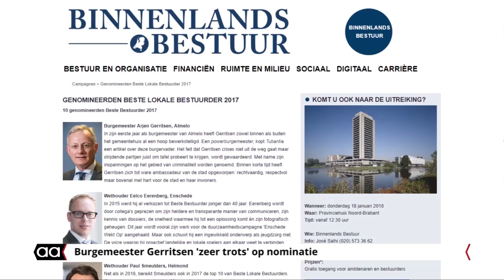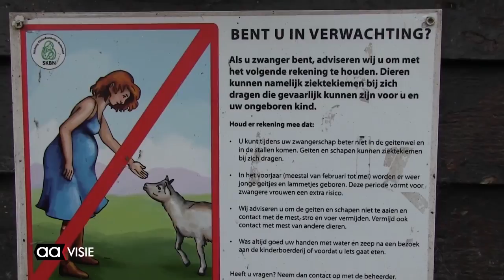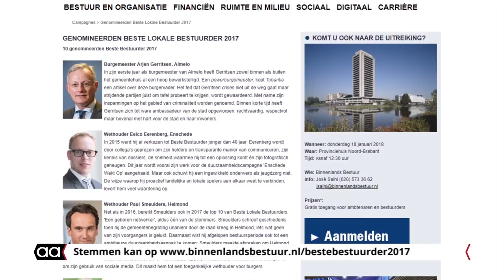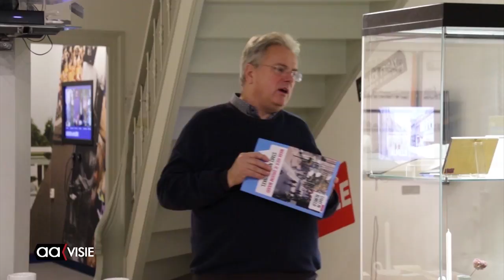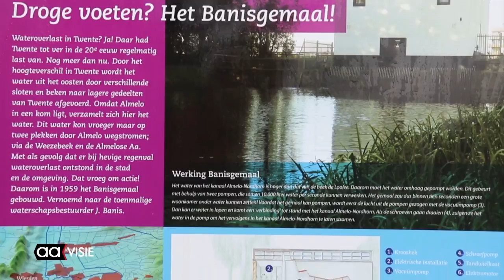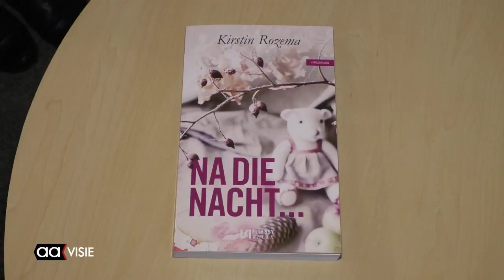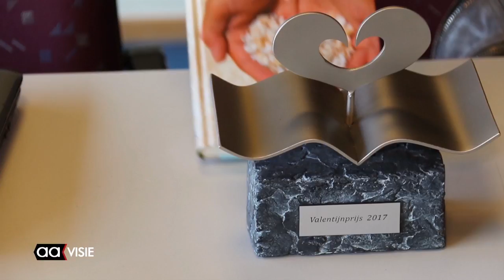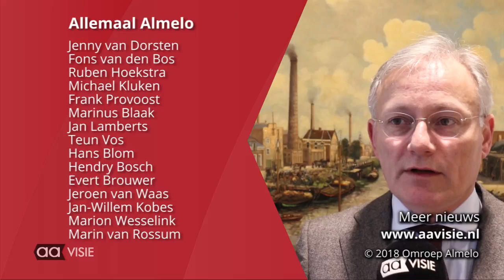Allemaal Almelo week 2, januari 2018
Het weekjournaal van Almelo met: Burgemeester Gerritsen vereerd met nominatie, Ezeltje geboren bij Stadsboerderij, Mogelijke megastal zorgt voor onrust in Aadorp, Uitleg Banisgemaal, Beeld voor Beeld: Mystery Zone en de Aagenda voor deze week.